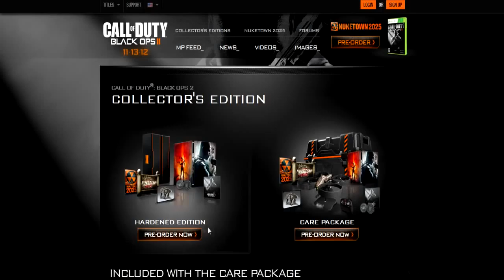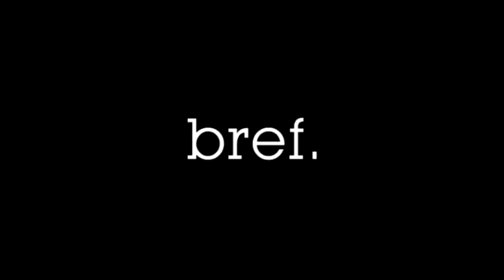Bref, J'ai pré commandé Black Ops 2